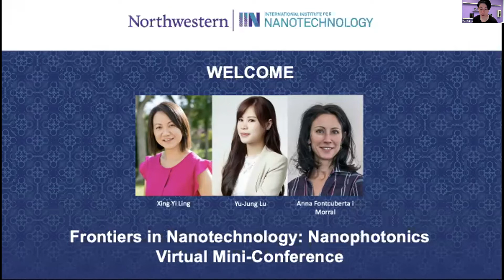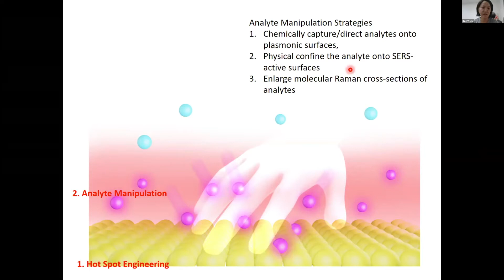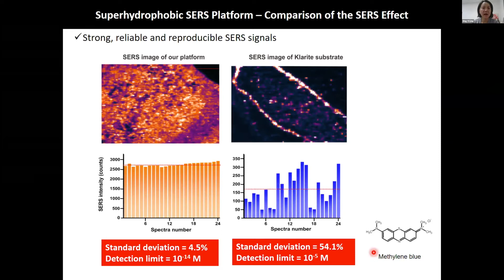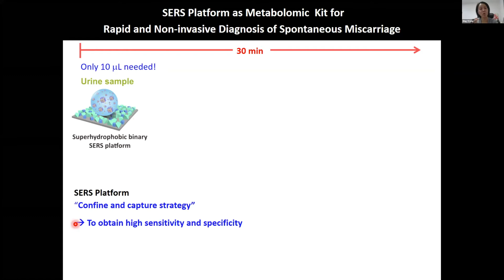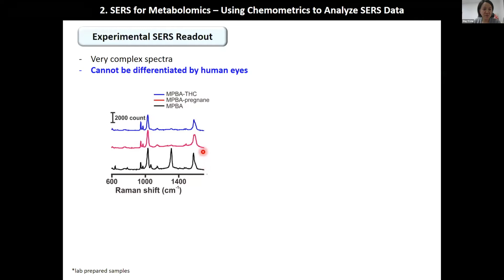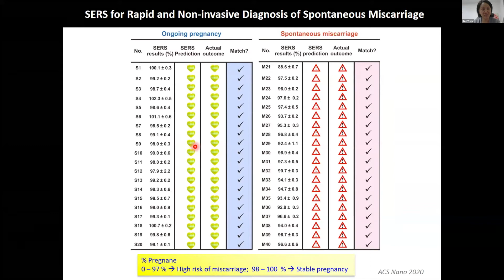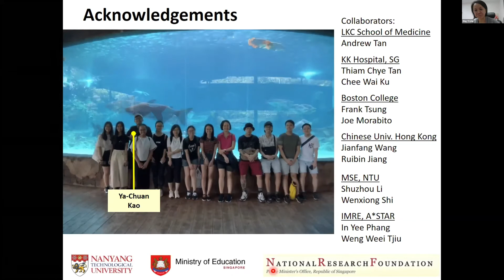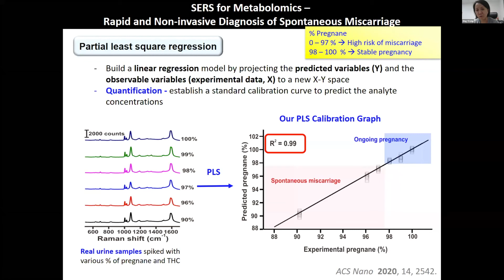Xing Yi Ling, "SERS for Metabolomics"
Full title: "SERS for Metabolomics: Multiplex Identification and Quantification of Urine Metabolites in Patient Samples"

Presented at "Frontiers in Nanotechnology: Nanophotonics" on March 25, 2021. Hosted by the International Institute for Nanotechnology at Northwestern University.

Xing Yi Ling is Associate Professor, Chemistry & Biological Chemistry Division at Nanyang Technological University.